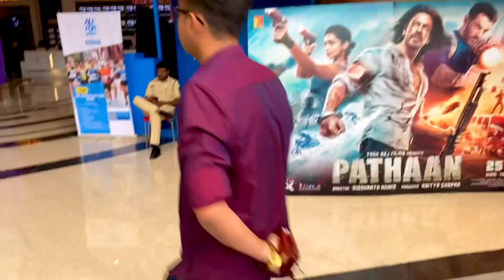Pheonix Mall Kulra Mumbai full Vlog |Pathan Movie| Maruf Zain